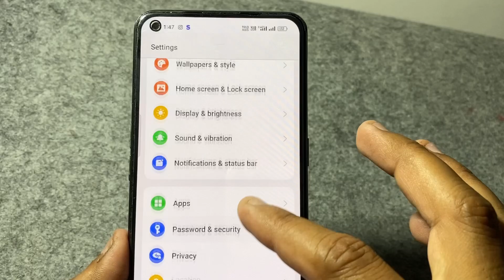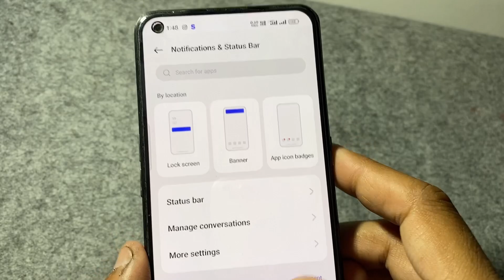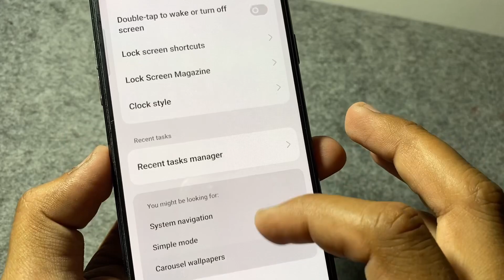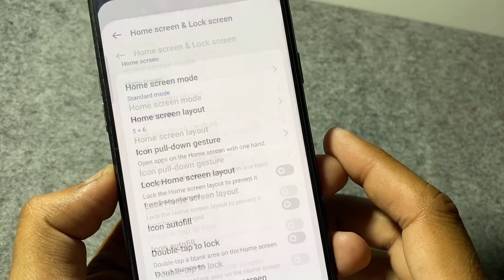Realme Narzo 50 Realme Ui 4.0 Update F.01 | Realme Ui 4.0 Update Full Review | 20+ New Features